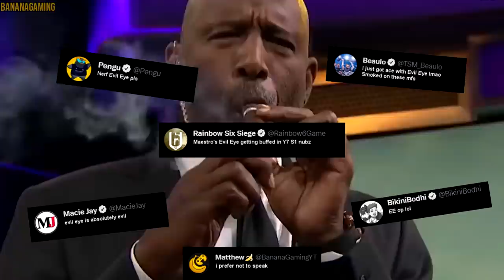Rainbow Six Siege - Random Moments | Ep. 292 - Electrified, Bullied Caveira & One Punch Woman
🎶 Outro music: Sebastian Forslund - Let You Go (Daxten Remix) (Instrumental Version)
🎵 Music used 🎵
Etienne Roussel - Dance of the Dryads
Mike Franklyn - Soap Bubble Technician (60s Pop Version)
Rainbow Six Siege - Hunted
Angry Birds Theme
Harper Rey - How About an Old Fashioned
The Caretaker - A Confusion So Thick You Forget Forgetting
Jeopardy Theme
Naruto - Sadness And Sorrow
CoD Modern Warfare - Piccadilly Circus
Håkan Eriksson - Silent Movie Stumble 2
Outlast 2 - Main Chase Theme
Glee Club Polka
Minecraft - Sweden

🎮 Gamers featured in this video:
Андрей Криворуков
Zhich_纸琦
PizzamanSag
洛羽
zio Jack
Pepoca
彩虹之马弗里克
BR G
정호영
+vx看蟹堡秘方
Big Diao
ゆうと
Gustavo Micheline
أحمد جهاد
Trasti
KleberKennedK2
Kadir Küçük
Balutzen
特特拉塔_P
Galifrian
ZhongYoyy
思雨
Whitebai040
Avenged Patriot
喵呜
ROgerdomTH
Kevin
超級白
Puxs
Viperzxs
C Clarity
wu zhi
__ YaNaDoo
Yui Chinatsu
X-kairos
Nathaniel Van Patten

🍌 Clips without a name are mine.

In Random Moments series, I focus on editing clips in highest way possible to entertain my audience and make them laugh. I put a lot of effort and time to pick best clips and edit them into something unique n' special. Want to be featured in next episode? Send your clip in! ♡